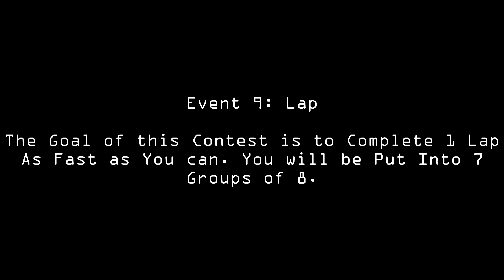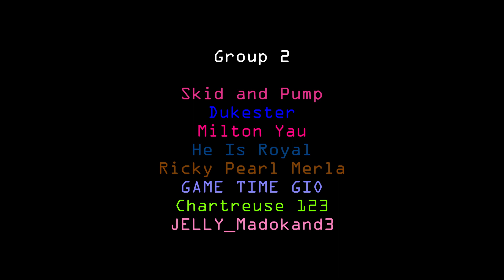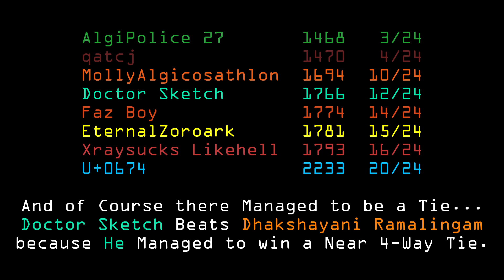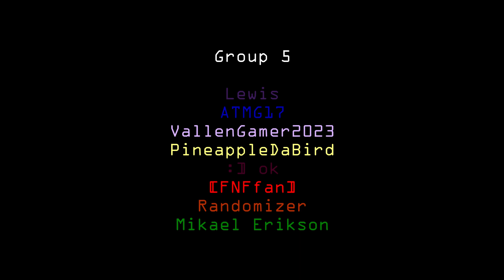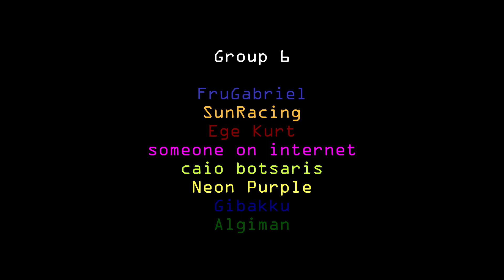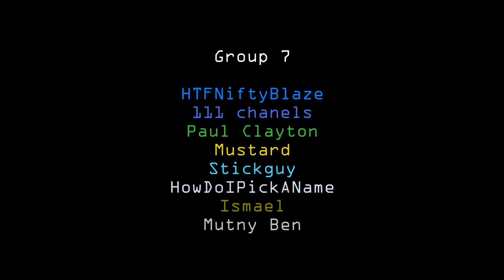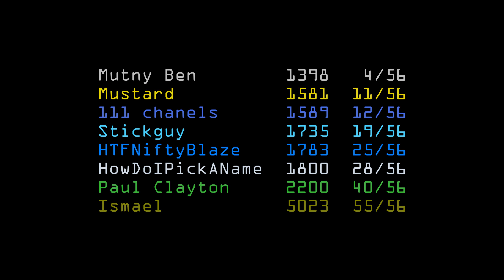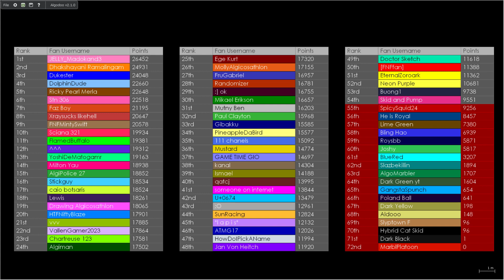Fan Algotetracontathlon Day 9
This Really Took Longer than it should've, it's Late by a Whole Day!